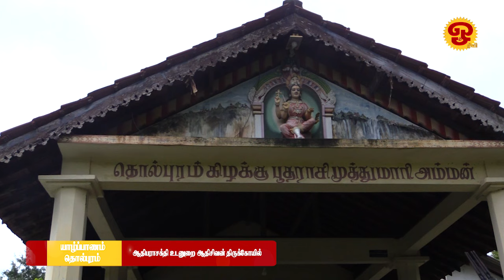யாழ்ப்பாணம் தொல்புரம் ஆதிபராசக்தி உடனுறை ஆதிசிவன் திருக்கோயில் திருவிழா-2024